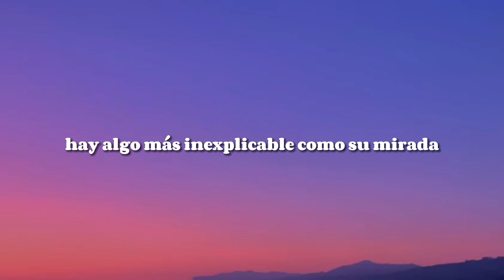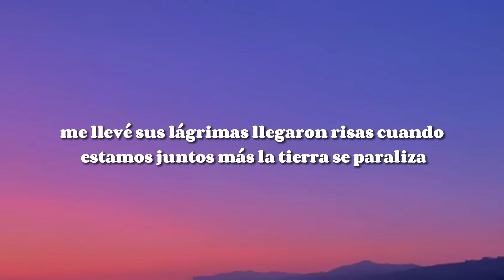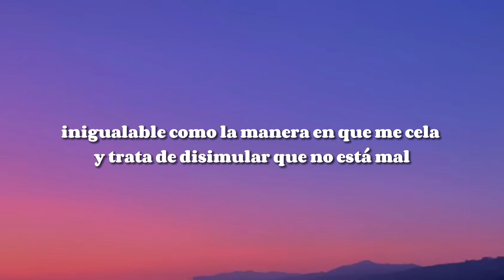No hay nadie más (Lyrics)